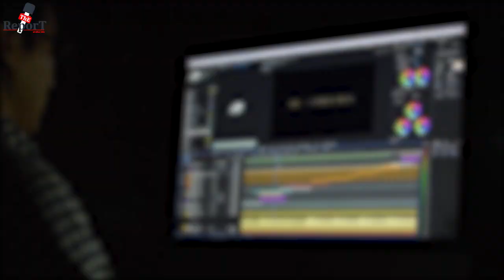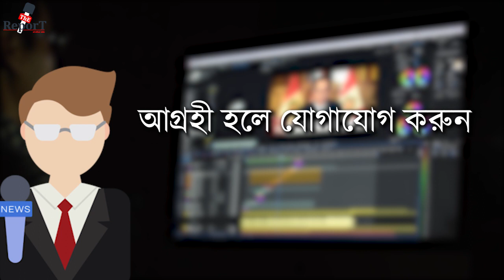ছাত্রী খুনের প্রতিবাদে বিশ্ব হিন্দু পরিষদের বনধে মিশ্র সারা শিলিগুড়িতে, প্রতিবাদে মিছিল TMC-র